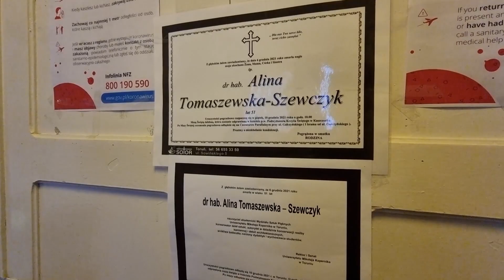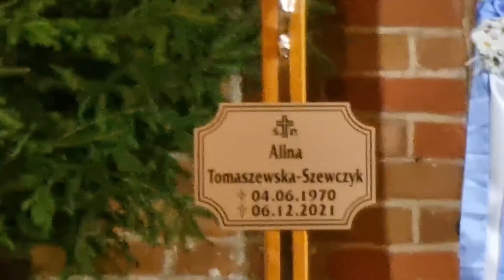Alina Tomaszewska-Szewczyk Pro Memoria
W dniu 6 grudnia 2021 odeszła dr hab. ALINA TOMASZEWSKA-SZEWCZYK, uznana specjalistka w zakresie konserwacji i restauracji zabytków metalowych i kamiennych, ceniony dydaktyk kierunku Konserwacja i Restauracja Dzieł Sztuki, od czasu studiów związana z Zakładem Konserwacji Elementów i Detali Architektonicznych (obecnie: Katedrą Konserwacji-Restauracji Architektury i Rzeźby). Społeczność Wydziału Sztuk Pięknych UMK żegna obdarzoną niezwykłą pasją badaczkę - niekwestionowany autorytet w dziedzinie konserwacji zabytków z metalu, a przede wszystkim niestrudzoną, pełną poświęceń i wyrzeczeń nauczycielkę kilku pokoleń absolwentów Konserwacji i Restauracji Dzieł Sztuki, która całe swoje życie zawodowe związała z Uniwersytetem Mikołaja Kopernika w Toruniu.

Alina Tomaszewska-Szewczyk na Wydziale Sztuk Pięknych UMK przepracowała 26 lat. Była absolwentką kierunku Konserwacja i Restauracja Dzieł Sztuki, specjalności konserwacja rzeźby i detalu architektonicznego. Od początku swojej pracy zawodowej związana była z konserwacją zabytków metalowych, pracując pod kierunkiem dr. hab. Janusza Krausego. W roku 2006 obroniła pracę doktorską poświęconą zagadnieniom konserwacji brązowych płyt nagrobnych. W kolejnych latach jej zainteresowania objęły również rzemiosło artystyczne, w tym przedmioty zdobione emalią. Rezultatem badań i konserwacji takich obiektów pochodzących z wielu cennych kolekcji była habilitacja uzyskana w roku 2021.
Dorobek konserwatorski i naukowy dr hab. Aliny Tomaszewskiej-Szewczyk obejmuje kilkadziesiąt artykułów naukowych i kilkaset prac konserwatorskich. Ogromne doświadczenie, zaangażowanie, otwartość na współpracę doceniło wiele osób, w tym szczególnie środowisko muzealników i konserwatorów w całej Polsce, z którym od wielu lat utrzymywała zawodowe kontakty.